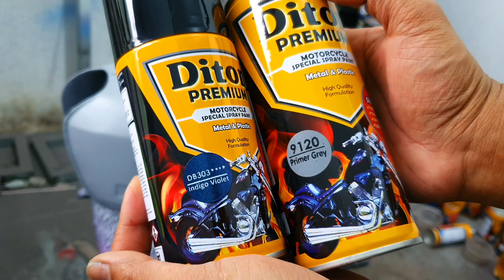PENGEN NGIRIT MALAH JADI SYULIT !! TAPI HASIL NYA ELIT 😁 . Tes warna terbaru Diton Premium.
Hallo gaes
Di video kali ini kita akan merepaint menggunakan warna terbaru dari Diton Premium seri DB dan akan kita tes langsung smprot di atas primer grey / epoxy. kemudian akan kita bandingkan hasil warnanya dengan yang menggunakan dasaran warna hitam.

Bahan cat yang di gunakan di video ini :

9120 Primer grey Diton premium
9109 Black Diton premium
DB303 Indigo Violed
9128 Klir Gloss Diton premium

Utk info pemesanan cat Diton PREMIUM , Bisa tanya langsung ke link di bawah ini.

Seperti apa step by step nya, simak video ini sampai habis ya lur.

Ok lur, selamat menonton, dan semoga bermanfaat,